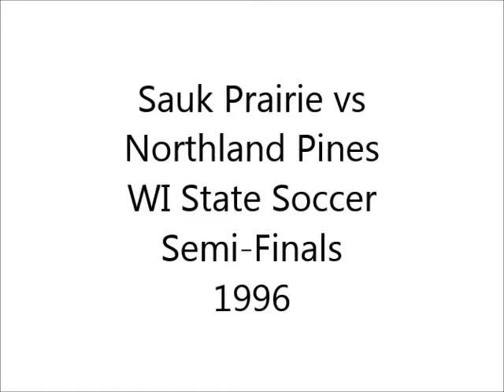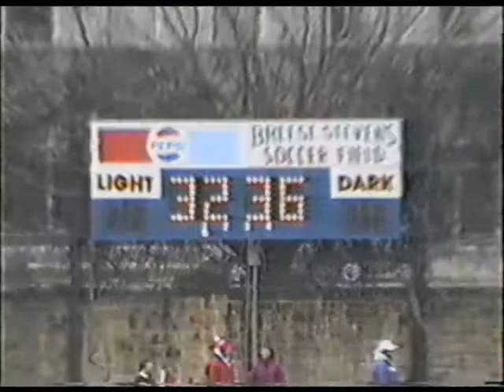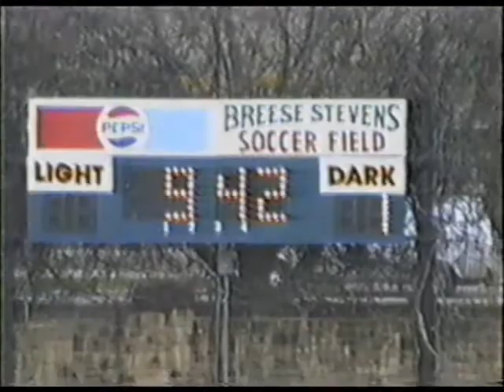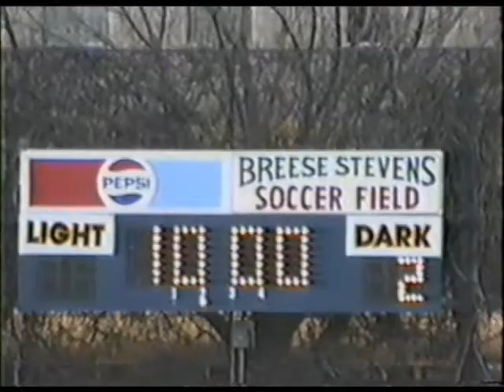Sauk Prairie's Boys Soccer State Semi-final - 1996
This is the Wisconsin Boys soccer, division II state semi-final game from 1996.  Sauk Prairie defeats Northland Pines 2-0 in regulation.